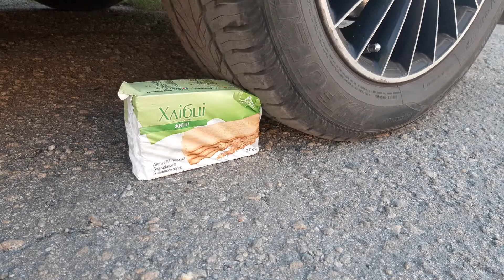Crushing Crunchy & Soft Things by Car! EXPERIMENT CAR VS Toy Lamborghini